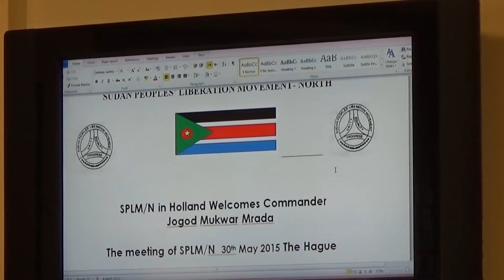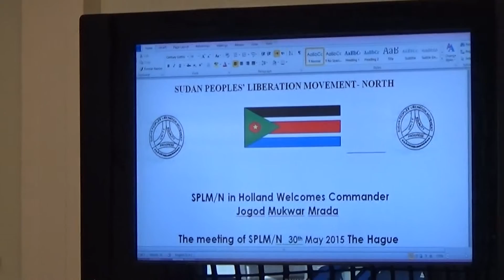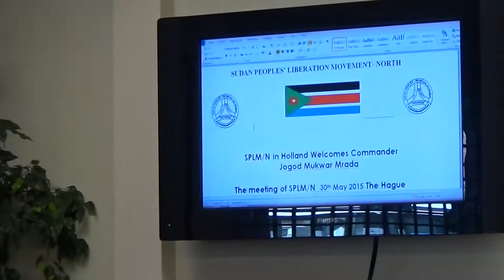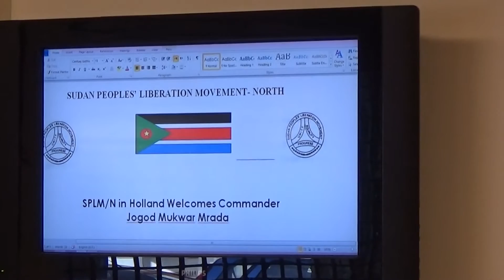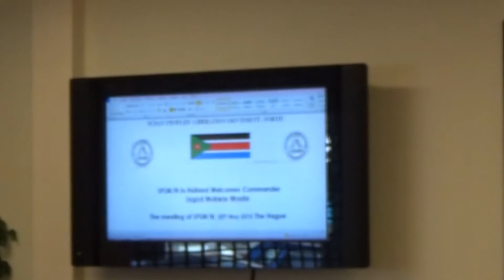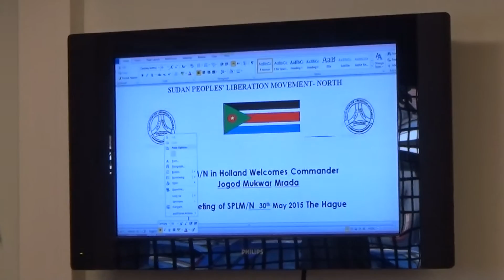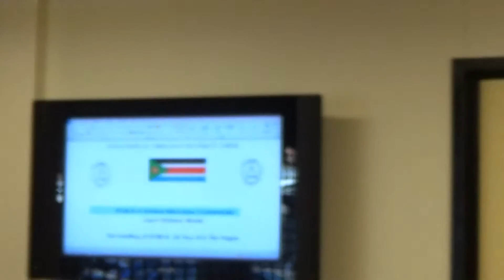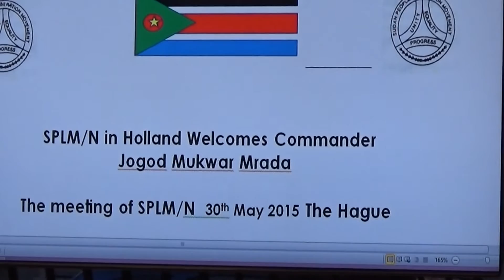SPLM N NL 31 May 2015 General Jagod Mukwar briefing at the Hague, Netherlands first part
General Jagod Mukwar briefing at the Hague, Netherlands.

First Part.